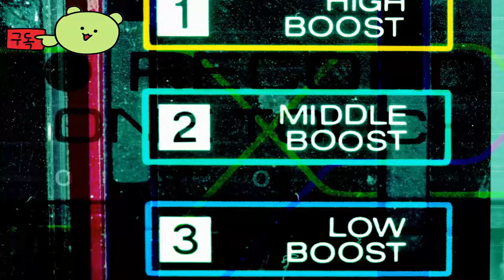검은 신화: 오공 ( Black Myth: WuKong ) August 20, 2024 공식 출시전 이벤트 영상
검은신화:오공
BlackMyth:WuKong

🎀Supported Languages

영어 ✔ ✔ ✔
프랑스 국민 ✔  ✔
독일 사람 ✔  ✔
스페인어 - 스페인 ✔  ✔
일본어 ✔  ✔
한국인 ✔  ✔
광택 ✔  ✔
포르투갈어 - 브라질 ✔  ✔
러시아인 ✔  ✔
간체 중국어 ✔ ✔ ✔
중국어 번체 ✔  ✔

🕹️Game content
Black Myth: Wukong은 중국 신화에 뿌리를 둔 액션 RPG입니다. 당신은 운명의 존재로서 앞으로 다가올 도전과 경이로움을 헤쳐나가고, 과거의 영광스러운 전설의 베일 아래 가려진 진실을 밝혀내기 위해 출발하게 될 것입니다.

⚡Game Developer
 Game Science